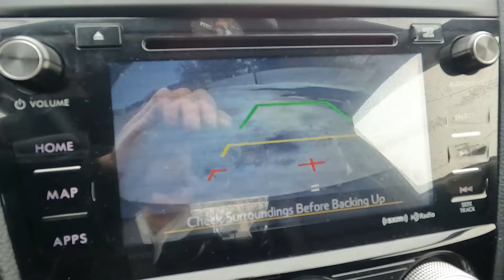12 10s DAHU in oregon short quicktrip(1a)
following up to my very late uploads